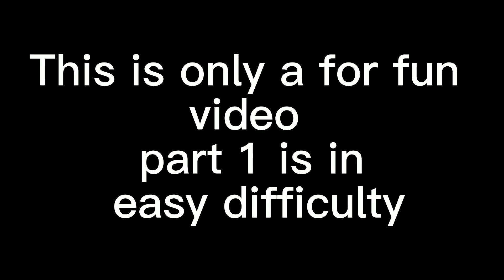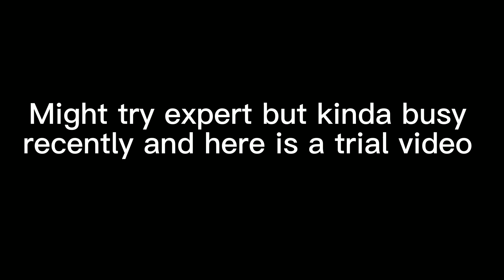MONA SOLO LAMENT : BITTER HATE I ! (IN EASY MODE)